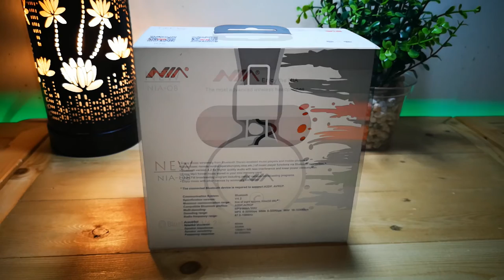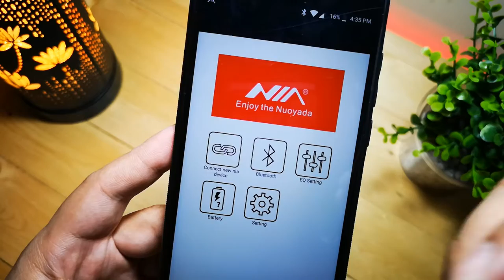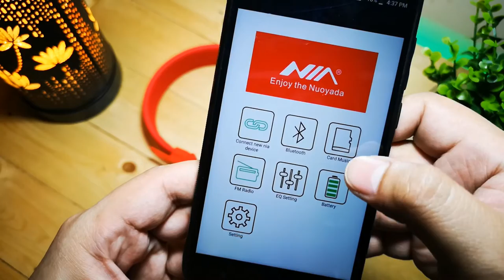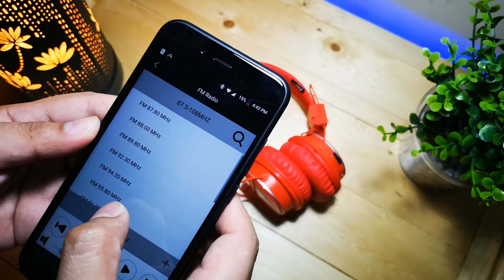Nia-Q8 Bluetooth Headphones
Magandang buetooth headphones na hindi masakit sa bulsa! Here's the Nia-Q8 Bluetooth Headphones.